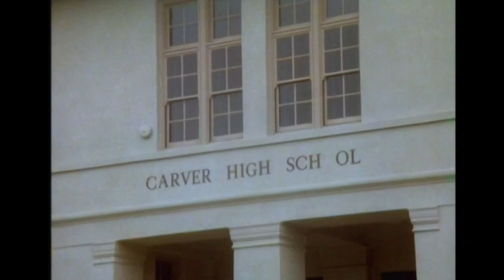S1E3-The White Shadow (Carver High) The Offer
Ken Reeves, a retired NBA basketball player takes the offer to become the Carver High School basketball coach. He is offered an unexpected job...